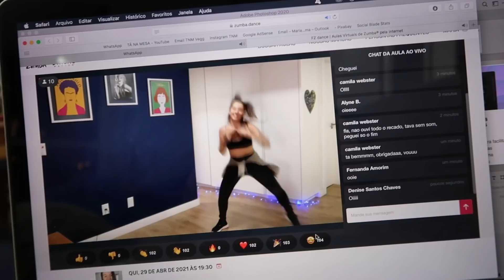A ROTINA DAS NOSSAS NOITES | E O JANTAR FOI... | TNM Vegg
Muito obrigada por assistirem esse vídeo, muito obrigada por estarem com a gente.
Se você gostou não esquece de deixar teu like? É muito importante pra gente! Beijos mil e falô valeu!

(nós estamos no Instagram, Twitter e no Facebook)

SOBRE NÓS

🌈 Vocês são um casal? Sim, somos um casal bem do maravilhoso
🐄 Nós somos veganas? Sim
🏠 Onde moramos? Em Floripa
🌞 Quantos anos vocês tem? Temos 29 anos (se você estiver lendo isso em 2021)
👀 No canal tem comida NÃO VEGANA? Não.
🌱 Isso quer dizer que TUDO nesse canal é VEGANO? ISSO
🍞 Mas e o pão e o macarrão que eu to vendo ali? Também são veganos, anjo
🤷‍♀️ Fica bom na Air Fryer? Não sabemos porque não temos kkk
❓Levedura nutricional é o mesmo que levedo de cerveja? Não, não confunda. Levedura é uma coisa, levedo é outra e tem sabores bem diferentes.
⚠️ E se eu trocar amendoim por berinjela e der errado, posso culpar o canal? Não aconselho. Segue direitinho que vai ser show!